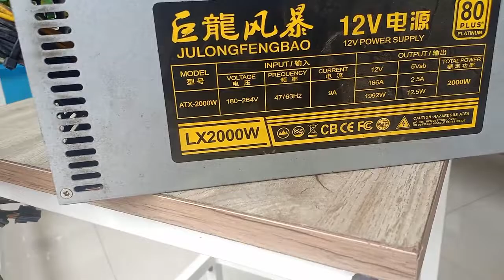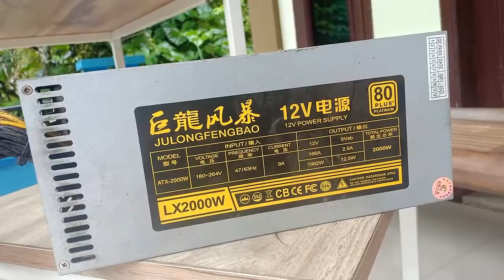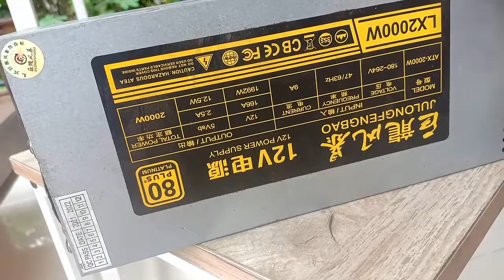Review PSU LX 2000W Setelah Pemakaian 1 Tahun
Kondisi psu power suply vga setelah berhenti mining di bulan agustus kermaren di karenakan tidak profit lagi. vga selama 2 bulan di tempat berudara dingin sehingga terjadi korosi, dan inilah setelah vga di bersihkan dengan menggunakan compressor angin